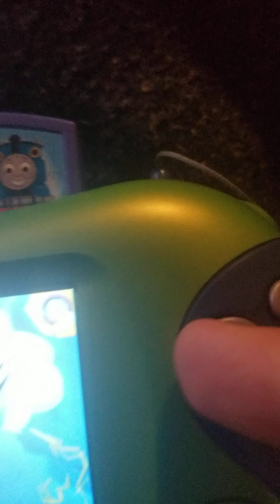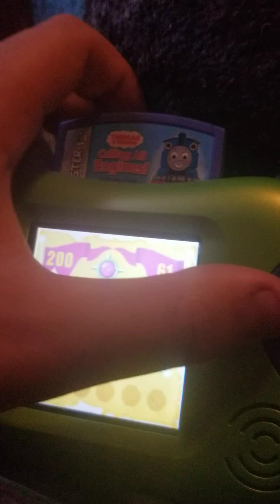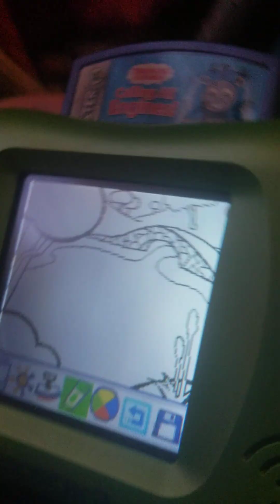Leapster 2 Dragon Kingdom: Dragons To The Rescue Part 2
Here's Part 2 since my phone couldn't film it all in one video.